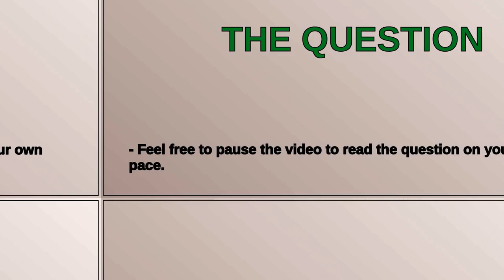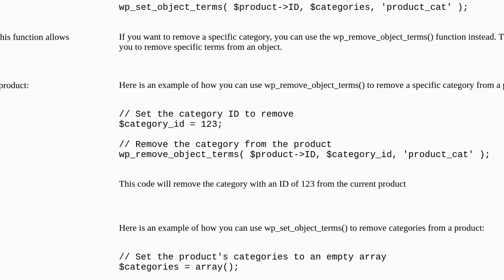How do I unset category from a product in wordpress by code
A special thanks goes out to the community

  php